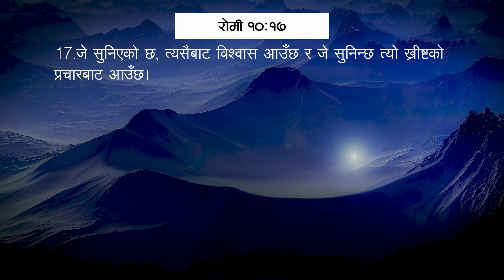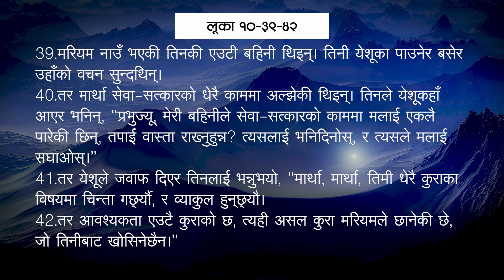सुनाइको शक्ति II Brother Susan Tamang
Speaker: Brother Susan Tamang
विषय/Topic: सुनाइको शक्ति
James Tamang
प्रार्थनाको विषयको लागि वा जीवन गवाही पठाउनको लागि वा हाम्रो सेवकाइसग साझेदारी वा हातेमालो गर्नको लागि सम्पर्क:-

हामीसंग पार्टनरशिप गर्न वा हाम्रो सेवाकाईलाई आर्थिक सहायता पठाउन:

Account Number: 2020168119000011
Bank : Prabhu bank ltd.
Account Holder’s Name : Jems Tamang

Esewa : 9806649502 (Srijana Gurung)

पार्टनरशिप भनेको के हो ? कसरी गर्ने ?